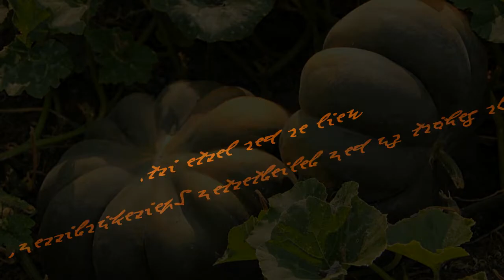Noch gibt es ihn aus dem eigenen Garten, den besten Kürbis.